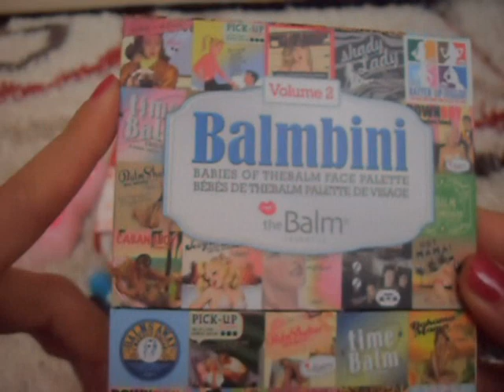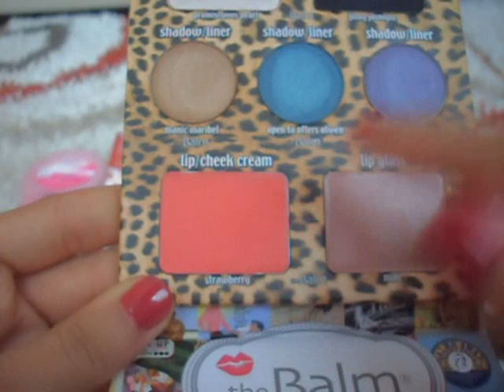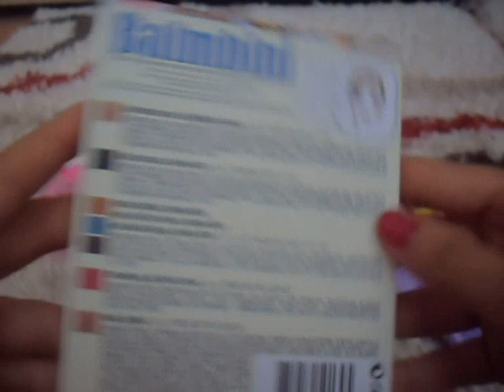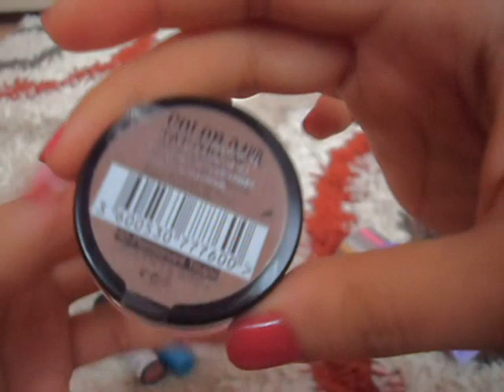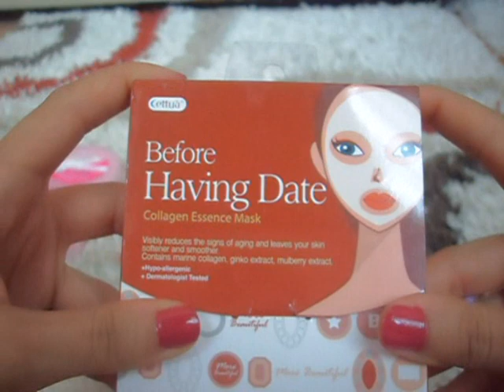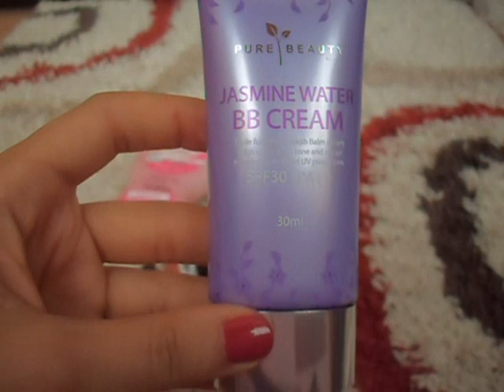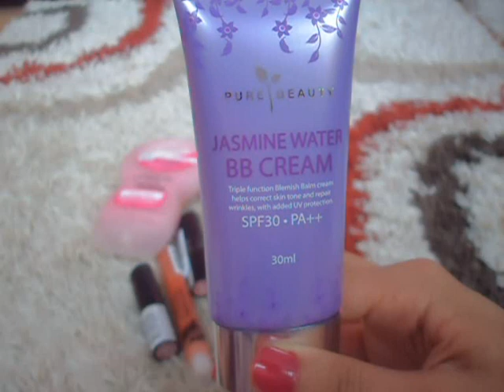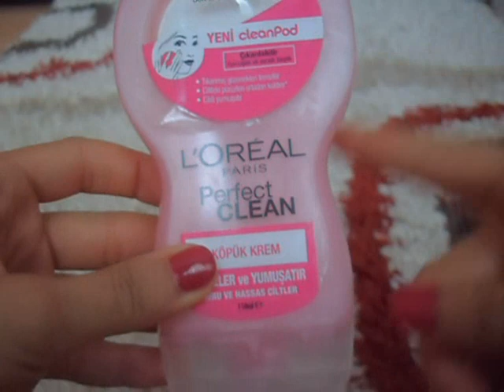Gratis ve Watsons Alışverişim